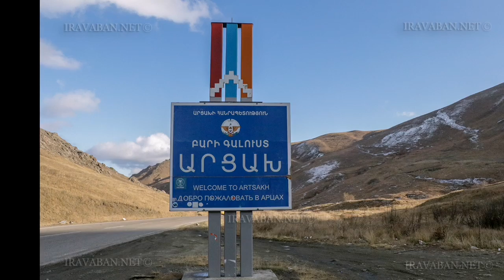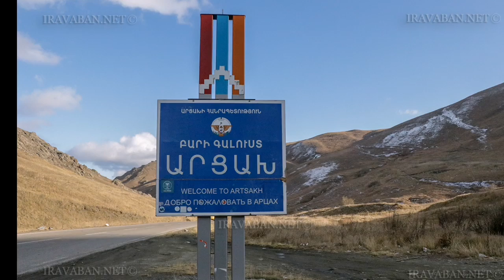Ղարաբաղի հարցը լուծվեց. Երևանը փակեց թեման